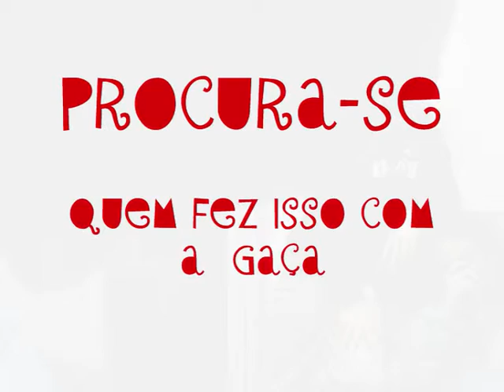parafuso na bolsa da graca Viela 6 19/dez/2006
colocaram parafuso na bolsa de dinheiro da graca